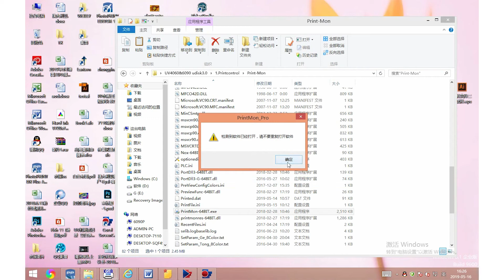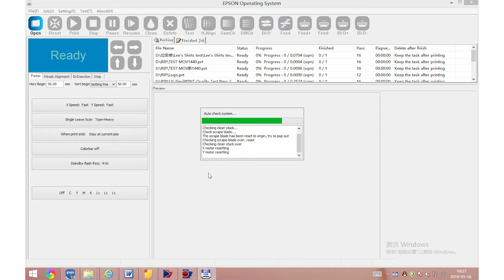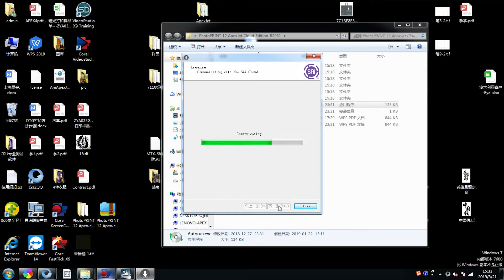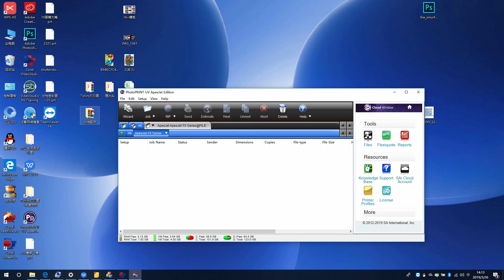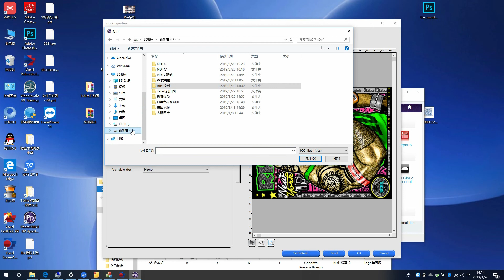Installation Guide for APEX N4060 digital UV Flatbed Printer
APEX, China leading UV led printer supplier
APEX N4060 digital UV Flatbed Printer is the newest UV machine with high end design.
It's reformed based on our classical UV series while adding more functions, like anti-static device, extra uv light for varnish,  printerhead heat temparature Control,extra suction device on beam to collect flying dust,etc. All these functions make APEX N4060 uv printer more high efficiency,printed materials dry fasterprinting quality more details.
Factory Address: #83.Hengdong Road,Dongkeng Town,Dongguan City,523448,China